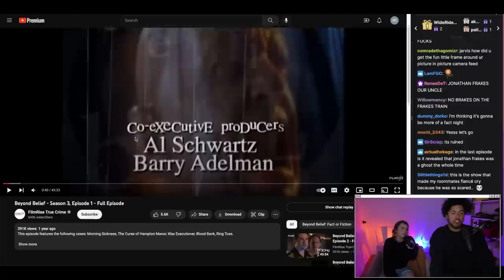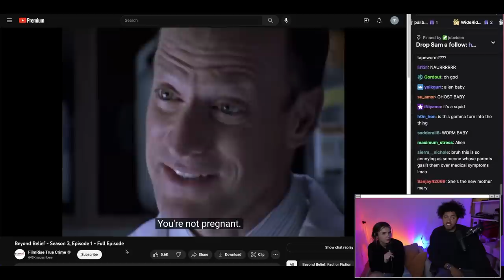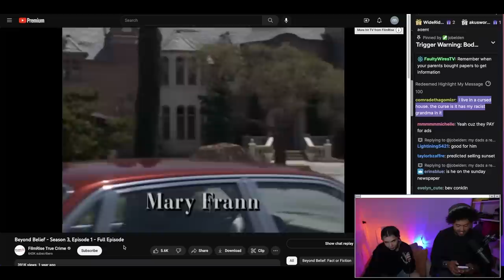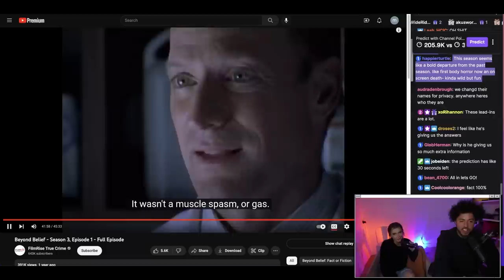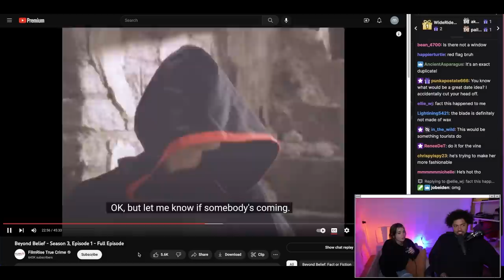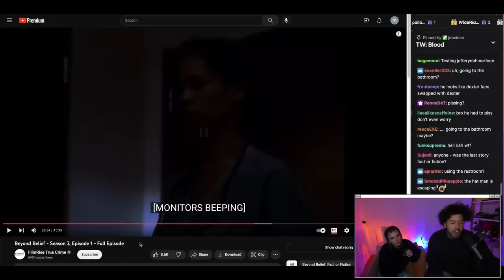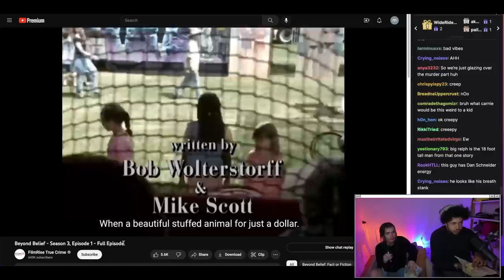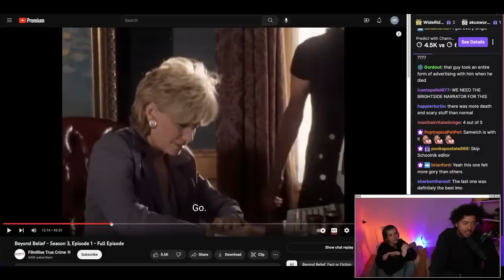The Museum is Haunted (ft. samwitch)| Fact or Fiction 13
recorded on December 22nd 2022

follow the stream and join us live next time!